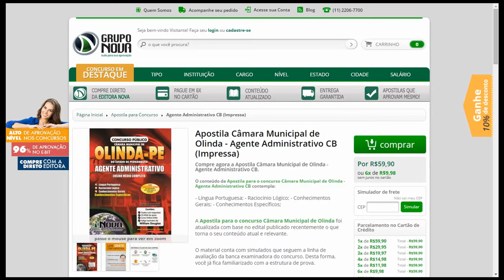Apostila Câmara Municipal de Olinda 2015 - Agente Administrativo CB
O conteúdo da Apostila para o concurso Câmara Municipal de Olinda - Agente Administrativo CB contempla:

- Língua Portuguesa; - Raciocínio Lógico; - Conhecimentos Gerais; - Conhecimentos Específicos;

A Apostila para o concurso Câmara Municipal de Olinda foi atualizada com base no edital publicado recentemente o que torna o seu conteúdo atual e relevante.

Mais Informações sobre o Concurso:

Vagas: 5
Inscrições: até 6 de abril de 2015
Salário: R$1.400,00
Taxa de Inscrição: R$75,00
Provas da primeira etapa: 11 de maio de 2015